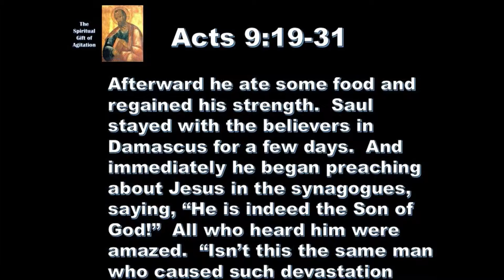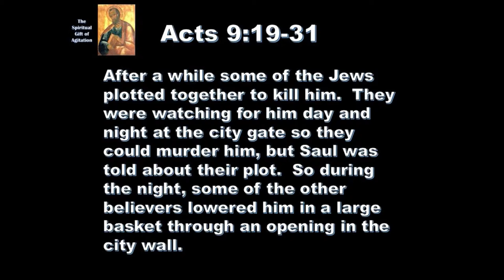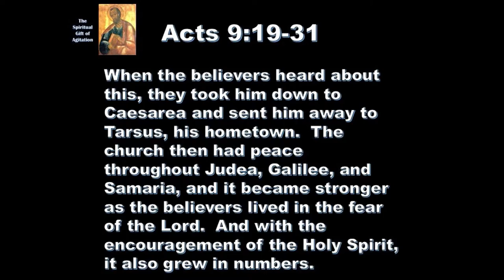5 6 19 The Spiritual Gift of Agitation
It seems every time Paul opened his mouth (or his pen) what came forth was the spiritual gift of agitation.